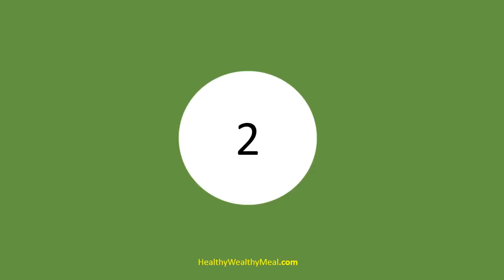Top 10 healthiest vegetables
Vegetables are the most important foods for the body. Watch this video and see the top 10 vegetables that are the healthiest and good for the body.